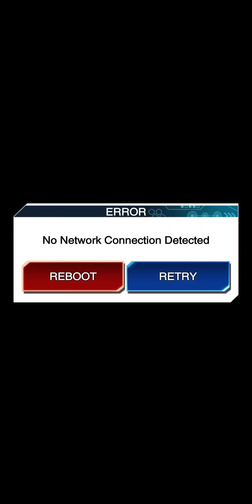The soldier, the sidekick, and the rival! GX Wave | YuGiOh Duel Links